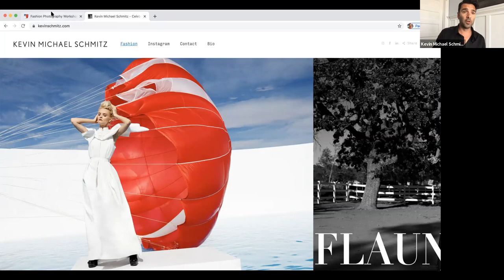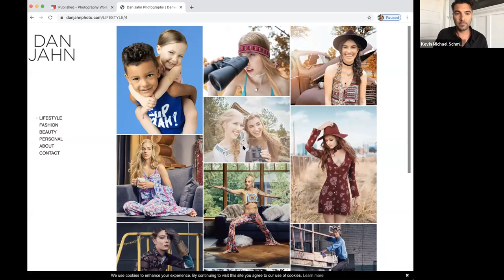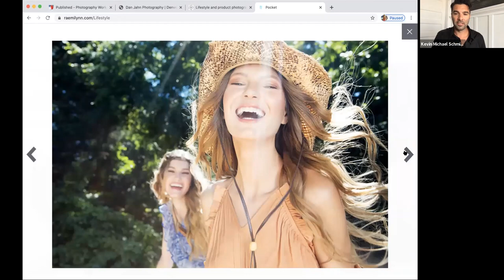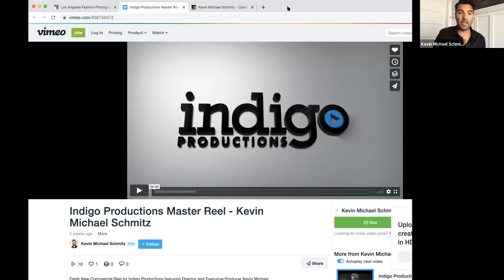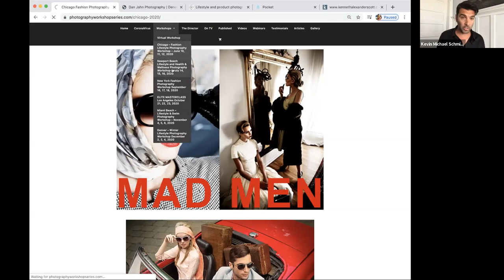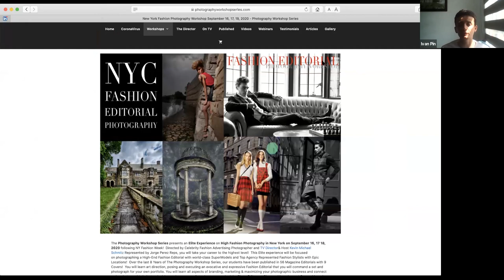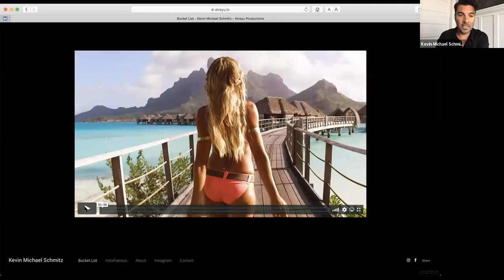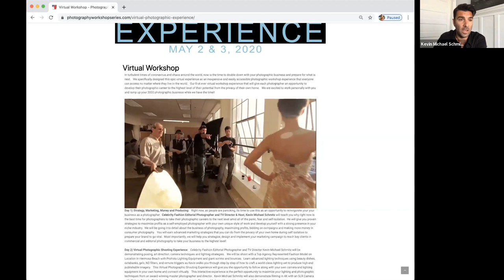Everything You Ever Want to Know about The Photography Workshop Series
You have been following The Photography Workshop Series for some time now, and haven't pulled the trigger yet on one of our Exclusive High End Photographic Workshops that Catapult Photographers to the highest level of their potential.

You probably have questions that you want to ask our Director & Celebrity Fashion Advertising Photographer Kevin Michael Schmitz about how to achieve your photographic goals.

You want to hear from actual photographer attendees of our workshops and how the photographic experience of a lifetime at the Photography Workshop Series has benefitted their portfolio, their photographic business, their marketing strategies and how attending the workshop has made them more money as a working photographer.

What are your Photographic Goals? Do you ever feel stuck, or that you could be doing more with your Photographic Career? What is actually blocking you and holding you back from taking your Photography to the Highest Level of your potential?

Join us for a unique Free Photographic Webinar this Thursday, April 30, 2020 and meet our entire team of Photographic Consultants, our Director Kevin Michael Schmitz along with actual attendees.

After 11 Years and 120 Elite Photographic Workshop Experiences, we are offering even more incredible opportunities of a lifetime this year in 2020!!

Host: Kevin Michael Schmitz - Celebrity Fashion Advertising Photographer, Executive Producer & TV Director

We look forward in seeing you there!

Kevin Michael Schmitz
Celebrity Fashion Editorial Photographer
Director of Photography Workshop Series